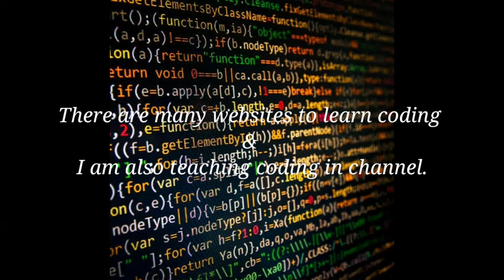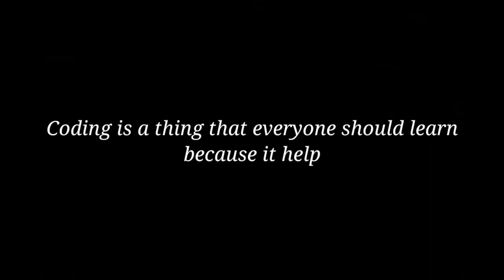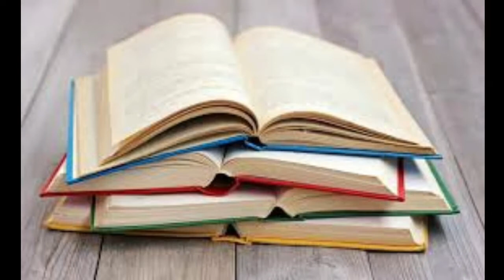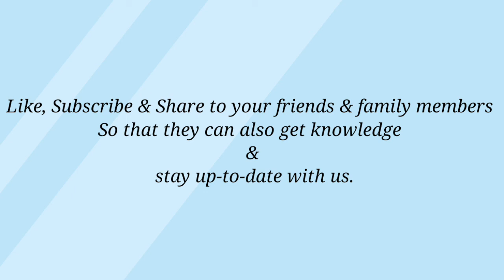How to use your time efficiently in this lockdown period to get maximum benefits in the future?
Hey Guys,
In this video, I had told you How to use your time efficiently in this lockdown period to get maximum benefits in the future.